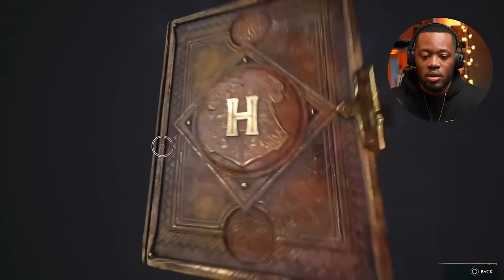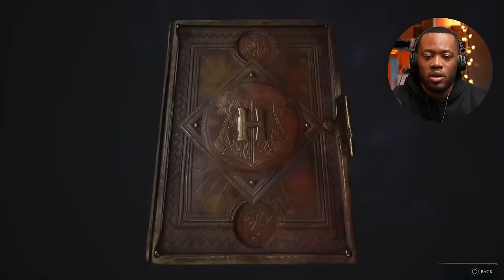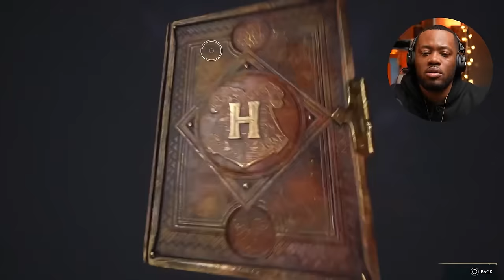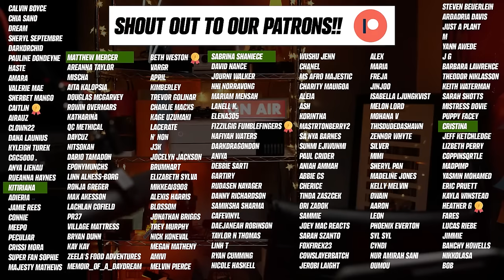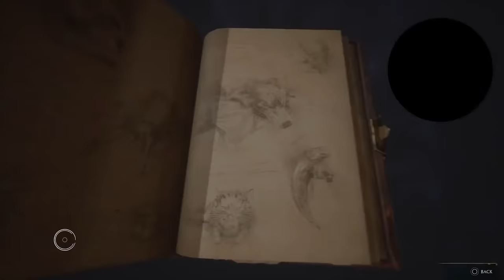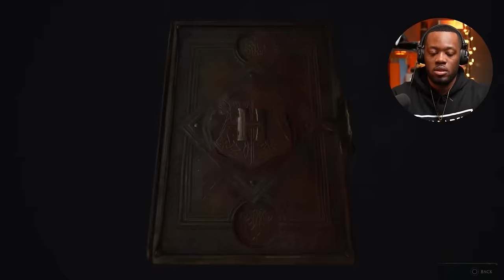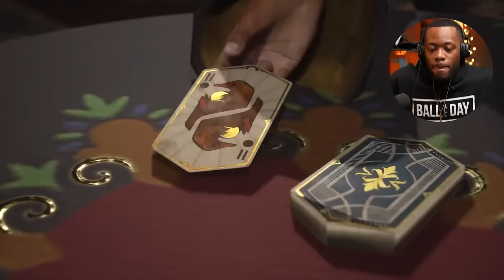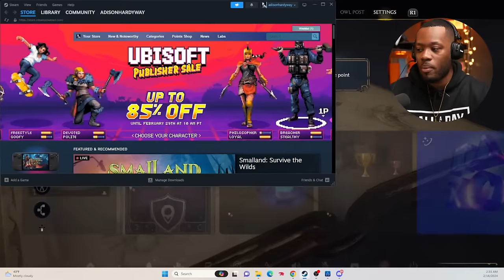LIVE Hogwarts Legacy Gameplay | YOU pick what I DO!! (DAY 7)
We are on Day 7 of playing Harry Potter and  The Hogwarts Legacy Game for the first time! Come kick it with me!